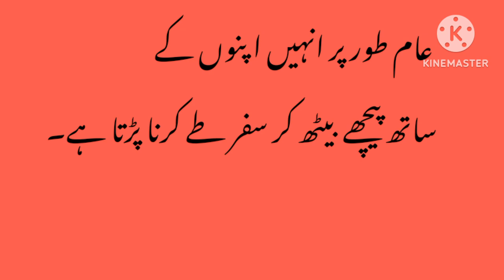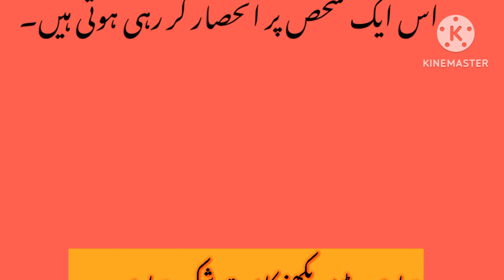Motor Cycle Chalny ki Tips |موٹر سائیکل چلانے کی ٹپس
اسلام علیکم دوستو آج میں آپ کے لیے کہیں نئی ویڈیو موٹر سائیکل چلانے کی ٹیپ جو آپ کو کبھی کوئی احمر ویڈیو کو لائک شیئر کمنٹ ضرور کریں اور ہمارے چینل کو سبسکرائب کریں گے آپ کی طرف سے ہمارے لئے حوصلہ افزائی ہوتی ہے۔تاکہ ہم آپ کے لئے اور اچھی  اچھی ویڈیو لے کے آ ئیں آپ کے فائدے کے لئے۔